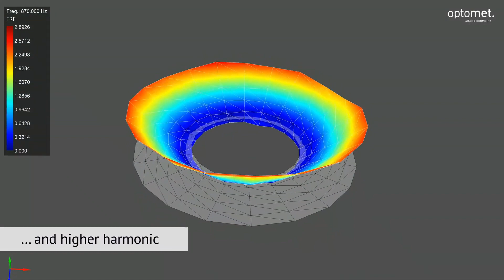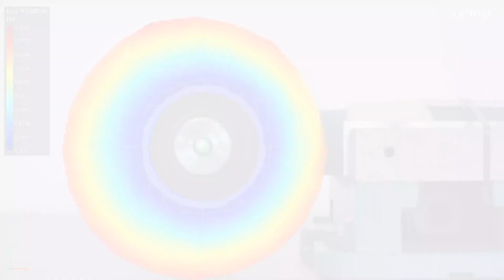【振動量測分析】旋轉沙輪振動量測分析-Optomet 掃描雷射都卜勒振動分析儀-皮托科技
Vibrations of a Rough Rotating Grinding Wheel   Scanning Laser Doppler Vibrometer

掃描雷射都卜勒振動測定法是一種全場振動成像測量技術，其中，振動計測量束在短時間內掃描測試物件並記錄測量點網格的振動資料。

光電掃描雷射都卜勒振動計（SLDV）將Nova SWIR數位振動計的卓越信號品質與光束偏轉鏡，高清攝像機，集成信號發生器和參考通道輸入結合在一起。借助OptoSCAN軟體，掃描雷射振動計成為了交鑰匙且直觀操作的振動視覺化系統。結合OptoGUI軟體，SLDV可以用作單點振動計。

任何測試結構的非接觸式振動測量均可提供對結構動態行為的精確而有價值的洞察力。可以對操作和結構振動進行動畫處理，識別共振，驗證有限元模型計算，或者使表面波的能量傳播可見。

Optomet 掃描雷射都卜勒振動分析儀產品網頁